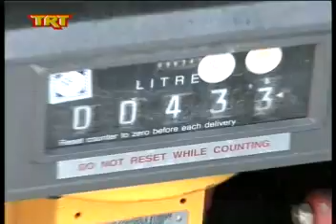Ελάχιστες οι παραγγελίες